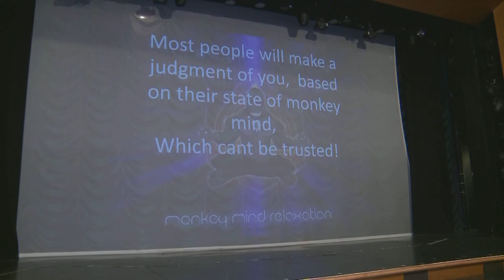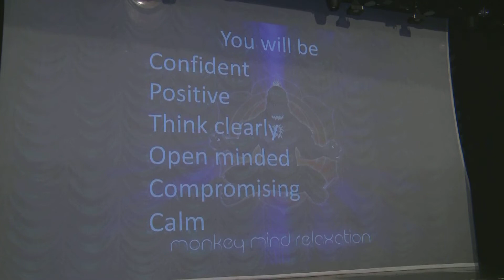Monkey Mind Recap and Wrap up lecture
The wrap up lecture, Remember to keep up your focused Breathing and monkey mind relaxation, let go of the past and focus on planning a better future.